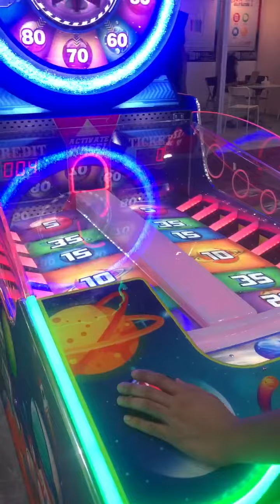Space Travel - Video 1 - Redemption Games